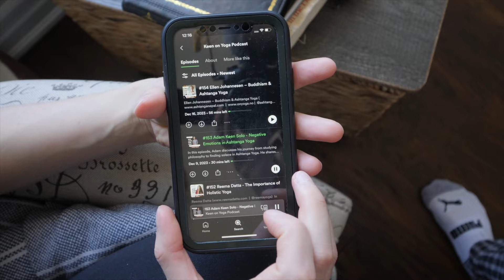HOW TO STAY MOTIVATED - EVERYDAY YOGA / ACHIEVE YOUR GOALS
Hi Friends! In this video, I wanted to share some tips that will hopefully help you to stay motived and cultivate motivation for creating a consistent practice. Motivation is a great tool to help stay on track and achieve your goals. I know that discipline is important as well, but being able to find and cultivate motivation can be so helpful. I hope you enjoy this one and I would love to hear any tips you might have for staying motivated!

Love,
Mollie